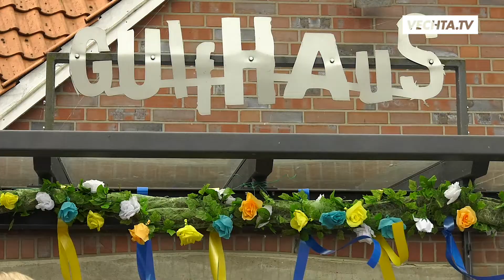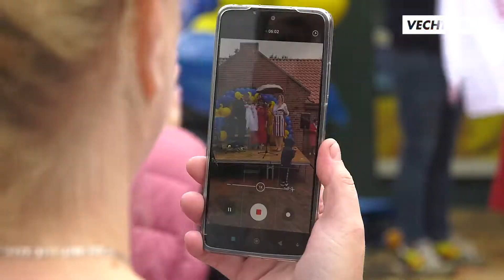Ukrainerinnen sagen "Danke!"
Organisiert und durchgeführt hatte das Dankesfest Valentina Schmiedel gemeinsam mit 60 ukrainischen Frauen und 10 freiwilligen Ukrainehelferinnen, welche schon länger in Deutschland leben, wie Olga Eurich und Nataliya Schwarz. Über die Entstehung des Festes meint die Organisatorin: „Viele ukrainische Frauen sind mit der Frage zu mir gekommen 'Was können wir machen, um Danke zu sagen? Uns wurde so viel geholfen'.“ Es entstand die Idee des Dankesfestes. Im Video zeigen wir euch einen Rückblick auf das Fest!